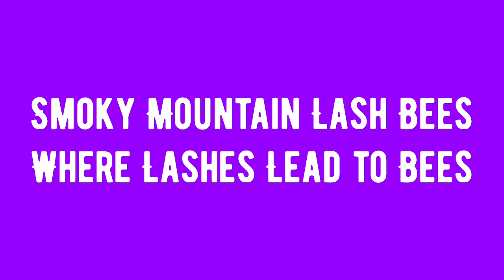Mayhem and Four Queens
This is where I find out more information on what happened with that “swarm” I found about a week ago. I dive into Nikki, Rosalie, Lily, Daisy, and Caroline hives on the hunt for who swarmed… along the way mayhem ￼ensues and is “overcome”